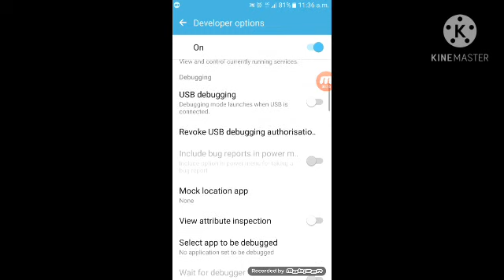How to open developer option in settings